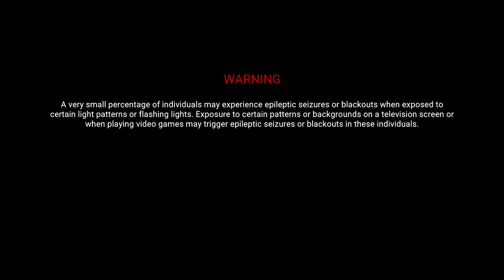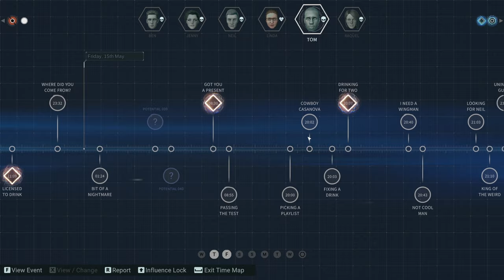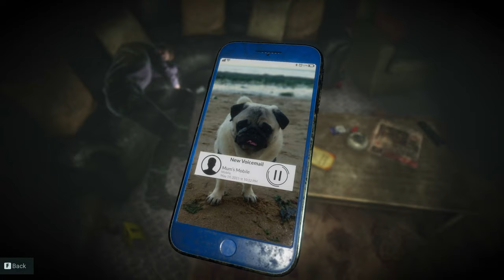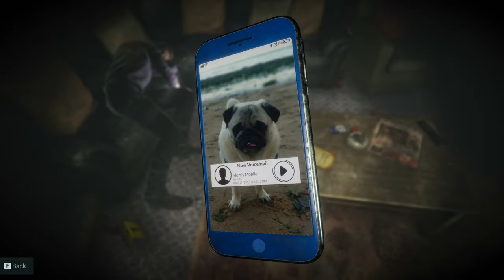Day 6/7, dark room discoveries and Weasel away | Eternal Threads - 05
🎵We didn't start the fire, but I'm sure as shit, that I'm gonna find out who did🎵
Doesn't really work but maybe in some timeline somewhere, I do make it work? Doubtful, even in an infinite of timelines.

Steam Description:
Eternal Threads is a single-player, first-person story-driven puzzle game of time manipulation, choice and consequence.

Good day. My name is Lee and I like playing games to relax and therefore my commentary reflects that. I record very much in advanced for various reasons with the two main reasons being health issues and my day job. I hope whatever video of mine you have clicked on, you find enjoyment in it one way or another.